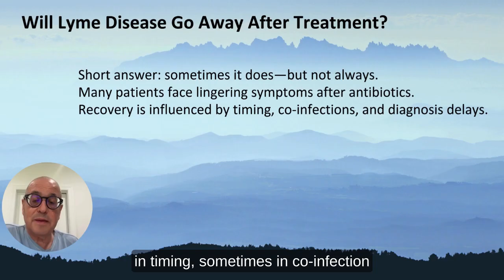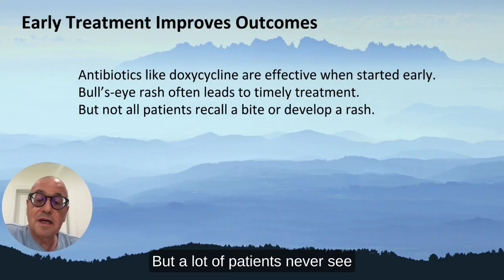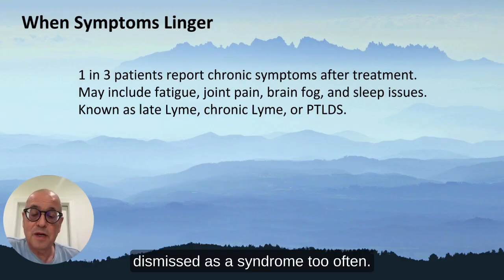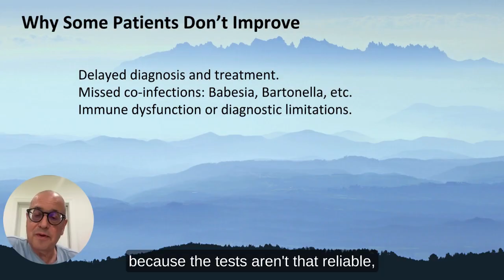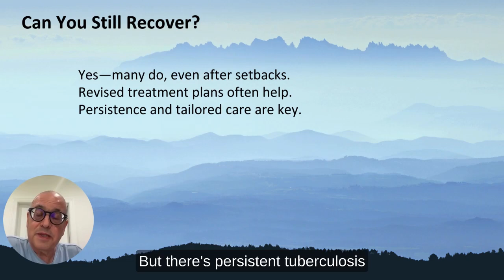Does Lyme Disease Go Away?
It’s one of the most common—and most complicated—questions I hear from patients: Will my Lyme disease go away after treatment? The short answer is: sometimes it does. But for many people, recovery is not so simple. While early treatment improves the chances of full resolution, some individuals continue to experience lingering or recurrent symptoms long after the initial infection.

Let’s break down what influences recovery—and what it means when symptoms don’t resolve.

When Lyme Disease Is Caught Early

In its early stage, this tick-borne illness is typically treated with oral antibiotics like doxycycline or amoxicillin. If medication begins soon after a tick bite or a classic erythema migrans (bull’s-eye) rash, most patients recover without long-term complications.

But not everyone develops a rash or recalls being bitten. And while many improve with initial treatment, others do not. In fact, research suggests that at least one in three individuals may continue to experience chronic symptoms after treatment (Shadick et al., 1994; Asch et al., 1994). These lingering issues may be associated with late Lyme disease, chronic Lyme, or Post-Treatment Lyme Disease Syndrome (PTLDS)—terms used to describe persistent fatigue, joint pain, memory problems, and other neurologic or musculoskeletal complaints.

Two landmark studies—Shadick et al. (1994) and Asch et al. (1994)—found that a substantial portion of patients remained symptomatic long after the initial infection. These findings challenge the belief that short-term antibiotic therapy is universally sufficient.

For more, read my blogs:
🔗 Why Some Lyme Disease Patients Stay Sick
🔗 Persistent Symptoms on Long-Term Follow-Up

What Is Post-Treatment Lyme Disease Syndrome (PTLDS)?

PTLDS refers to symptoms that persist for six months or more after completing the standard course of antibiotics. According to the CDC, common complaints include:

Debilitating fatigue

Widespread joint or muscle pain

Brain fog and memory issues

Poor sleep quality

Some experts consider this a post-infectious immune reaction. But in my clinical experience, many patients improve when co-infections like Babesia or Bartonella are identified and treated, suggesting that an active infection may still be playing a role.

Could It Be a Persistent Infection?

Evidence from animal studies shows that Borrelia burgdorferi, the Lyme bacterium, can persist in tissue even after standard antibiotics. Some human studies have found residual bacterial DNA or antigens following treatment. The implications of these findings are still debated, but they raise valid concerns about the possibility of ongoing infection.

Testing presents another challenge. The standard two-tier test for Lyme is based on antibody response—not direct bacterial detection. That means a negative result doesn’t guarantee the infection is gone, especially in late or previously treated stages. Learn more in my blog on false negatives in Lyme testing.

What If Symptoms Persist?

When symptoms don’t improve—or return after a period of relief—patients may face:

Late-stage manifestations, such as Lyme arthritis or neurologic issues

Chronic fluctuating symptoms, typical of chronic Lyme presentations

Co-infections with Babesia, Bartonella, or other tick-borne pathogens

Psychosocial impacts, including stigma, misdiagnosis, and loss of work or social function

These situations are often dismissed or minimized. But in clinical practice, I’ve treated patients who remained ill for years until a more comprehensive treatment plan was initiated.

Why Some Patients Don’t Improve

Here are five common reasons recovery may stall:

Delayed diagnosis, allowing the infection to spread systemically

Insufficient duration of treatment

Overlooked co-infections, such as Babesia or Bartonella

Immune dysfunction, including autoimmune or autonomic issues

Limitations of diagnostic tests, leading to missed or incomplete diagnosis

Can You Still Recover?

Yes. Many patients who initially fail standard therapy eventually improve with a revised treatment plan. Whether you are dealing with late-stage Lyme, chronic symptoms, or overlapping infections, healing is still possible.

What You Can Do If You're Still Sick

If you’ve completed antibiotics but remain unwell:

Track your symptoms and how they change over time

Ask about testing for co-infections

Consult a Lyme-literate physician

Don’t accept being told "it’s just in your head"

Consider further treatment options, especially if your quality of life is compromised

Final Word

So, does Lyme disease always go away? No—not in every case. But that doesn't mean you're out of options. If you're still experiencing fatigue, brain fog, or pain, you're not alone—and it's not too late to take the next step toward recovery.

Shadick NA, et al Ann Intern Med. 1994;121(8):560–567.
Asch ES et al A. 1994;21(3):454–461.